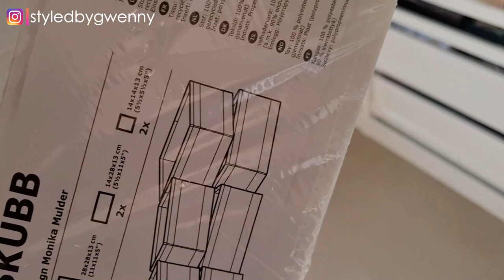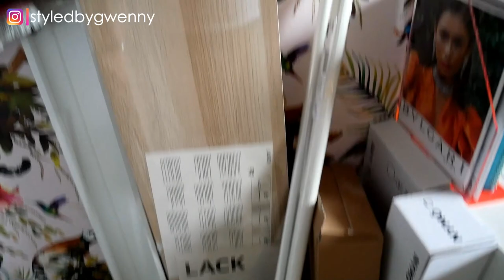📸 BAG ROOM REVAMP 👜 TOTAL CAT-ASTROPHE! 🙀 LIFE UPDATE 🤩 HANDBAG ANGELS UPDATE 😇 | June 2021 VLOG 📸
Sooooo June was a mixed bag for me, I attempted a much-needed bag room revamp, I've had some interviews so there's a bit of a life update in here, I got a replacement Handbag Angels liner for my Longchamp Miaou and in amongst it all, there was a total & utter catastrophe! 😲

I didn't want this video to be negative, but sometimes things just don't work out and that's real life, and I'm sharing my life with you gorgeous people of the interwebs, warts & all (I don't have warts!) 🤣

So, grab a cuppa and come along for the ride! ☕️🧁

⏱ Timestamps
0:00 👋🏼 Intro
0:57 📋 Bag room - the plan
3:18 👜 The strip out!
3:43 🙀 Cat-astrophe!
4:57 💖 The revised plan
5:47 👯‍♀️ Mirror issues
8:03 💕 Hubby's a legend!
11:38 😺 The Daisy inspection
13:29 🤓 The interview
13:58 🛒 IKEA haul
16:01 😱 I missed one!
16:31 😼 Lily v duvet
18:16  Room & life update
19:56 😇 Handbag Angels replacement liner
22:02 🤔 YouTube weirdness
23:43 🥂 CHEERS!

✨ Thank you, gorgeous person, for swinging by my baby channel! 😘

📸 Share with me on Instagram

💸 Buy The Things!